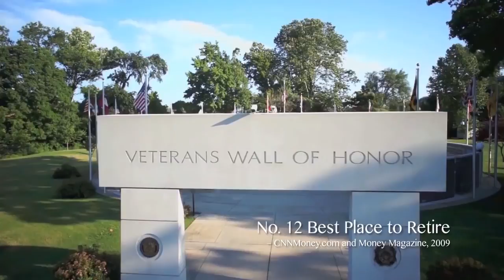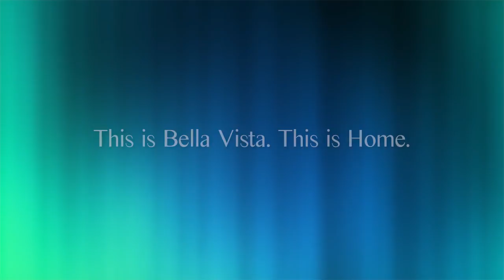Bella Vista - Golf & Lake Community in Bella Vista, AR